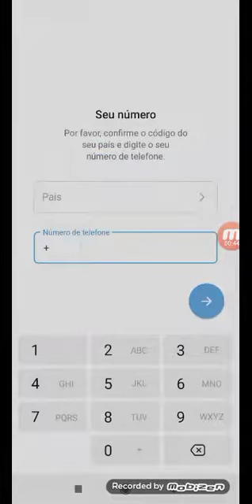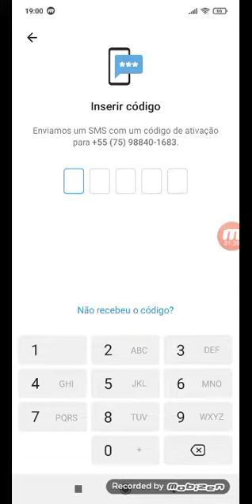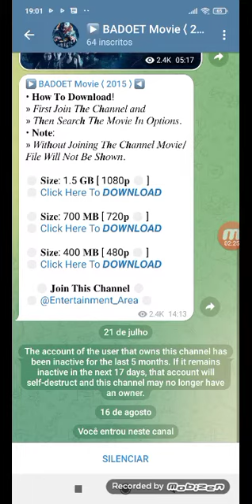How To Download Telegram